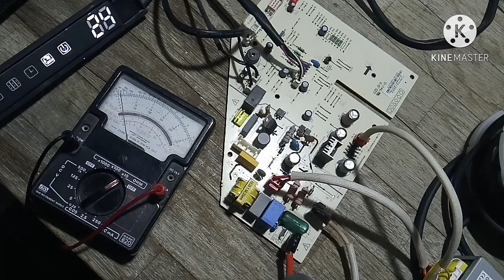AIR-CONDITIONING ANY INDOOR PCB SPLIT TYPE (NO POWER) ACTUAL VOLTAGE TEST POINT 12VDC & 5VDC.